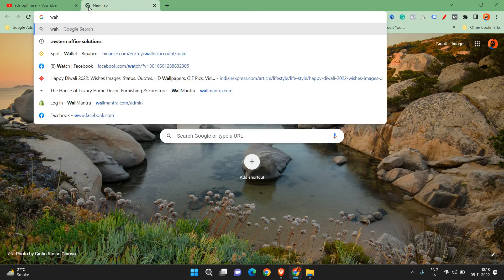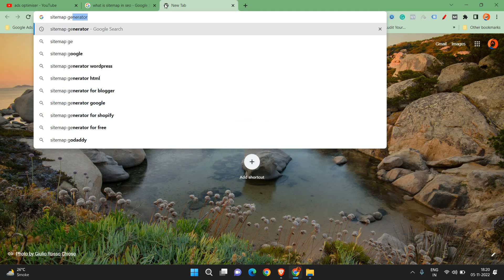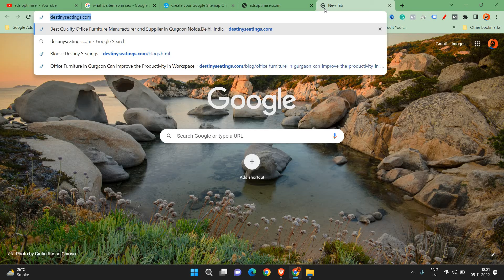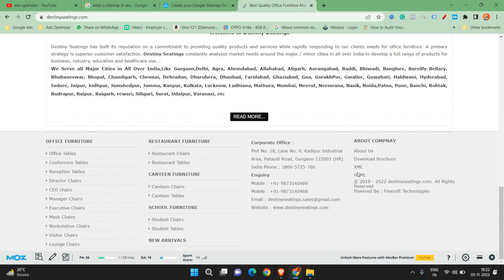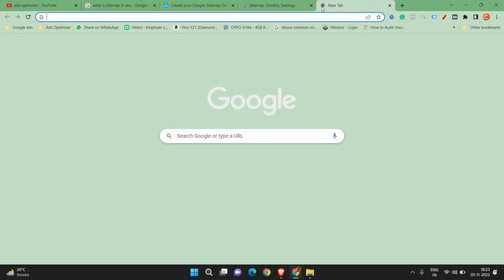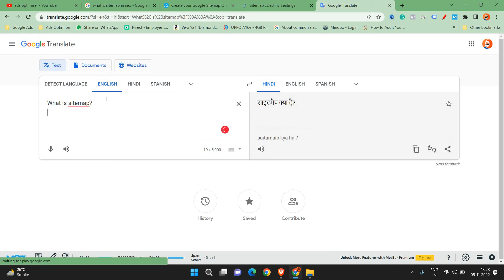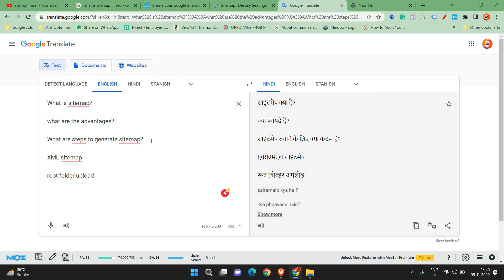What is Sitemap in SEO 2022? XML & HTML Sitemap in SEO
Facing issues with website indexing?
Uploading the content on the website but Google is not indexing?

Check out this video to know what are solutions to the above questions are.

How to Add Star Rating Rich Snippets on WordPress Posts with plugins & without it for other websites